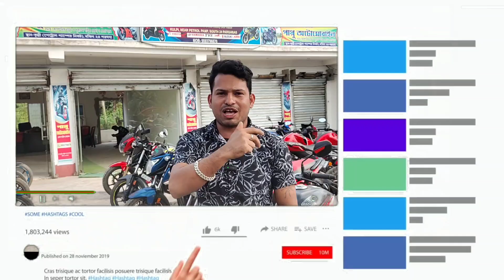Chepest Bike Showroom near kulpi || Bike start from ₹20000 || Pappu Automobile